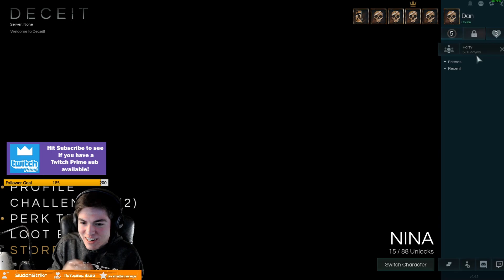When Some of the Boys Get Corona Virus... | Deceit Ep.1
The boys get infected and start to turn on each other!

funny moments